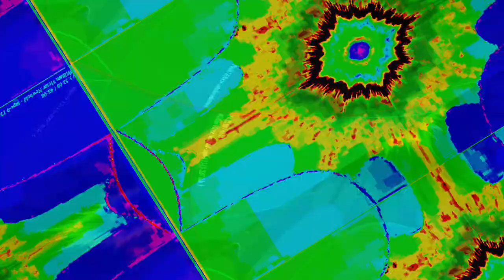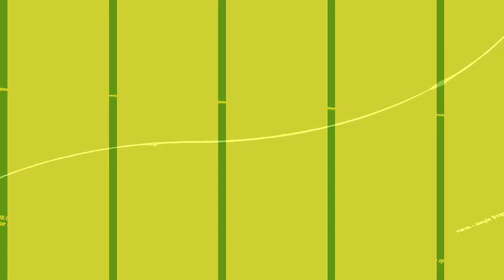[EPILEPSY WARNING] Movie 23 10 31 00h44m23s